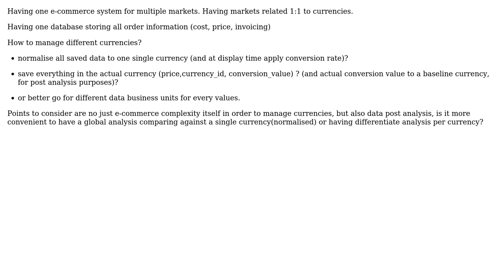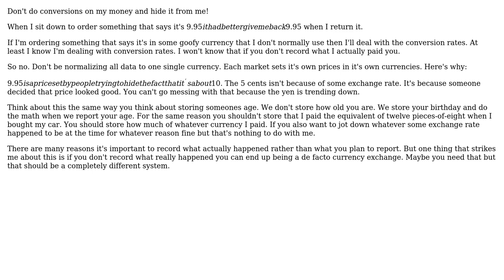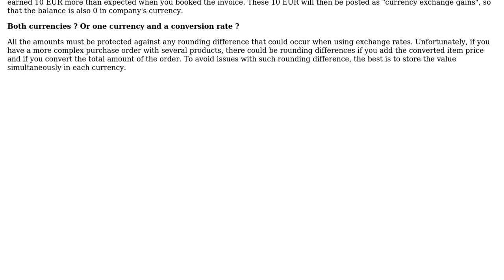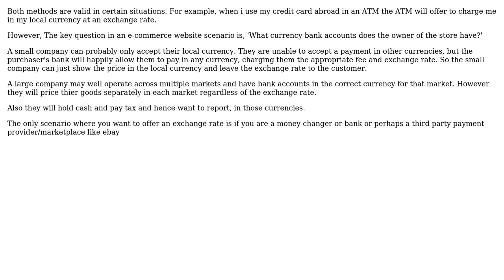How to manage different currencies on the same e-commerce system? (3 Solutions!!)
How to manage different currencies on the same e-commerce system?

With thanks & praise to God, and with thanks to the many people who have made this project possible! | Content (except music & images) licensed under CC BY-SA | Music | Images & others | With thanks to user koalaok user Ewan user Christophe user candied_orange and the Stack Exchange Network Trademarks are property of their respective owners. You are responsible for your own actions.